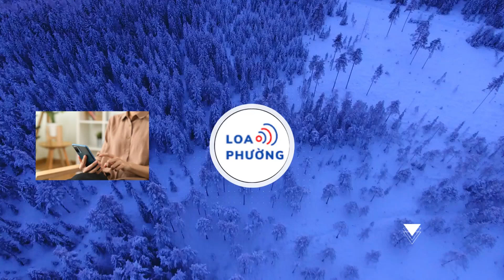Thủ tướng: Thị trường bất động sản, tiếp cận tín dụng còn khó khăn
Theo Thủ tướng Phạm Minh Chính, 5 tháng qua, kinh tế vĩ mô cơ bản ổn định, lạm phát được kiểm soát, các cân đối lớn được bảo đảm

Ngày 1-6, Thủ tướng Phạm Minh Chính chủ trì phiên họp Chính phủ thường kỳ tháng 5-2024, thảo luận về tình hình kinh tế - xã hội tháng 5 và 5 tháng đầu năm, tình hình triển khai 3 chương trình mục tiêu quốc gia, giải ngân vốn đầu tư công; những trọng tâm chỉ đạo, điều hành trong tháng 6 và thời gian tới.
Phát biểu khai mạc, Thủ tướng Phạm Minh Chính đã điểm lại một số điểm nổi bật của tháng 5 và 5 tháng năm 2024. Trong đó nêu rõ, tình hình thế giới tiếp tục diễn biến phức tạp, khó lường khi cạnh tranh gay gắt giữa các nước lớn; xung đột leo thang tại Ukraine, Biển Đỏ, Dải Gaza.

Bên cạnh đó, giá đồng USD, giá vàng tăng cao; giá dầu thô, hàng hóa cơ bản, dịch vụ vận tải biến động mạnh; chính sách tiền tệ ở nhiều nước chưa rõ xu hướng; nguy cơ mất an ninh lương thực tiềm ẩn tại một số nước, khu vực.

Ở trong nước, lãnh đạo Chính phủ nêu rõ thời cơ, thuận lợi và khó khăn, thách thức đan xen, nhưng khó khăn, thách thức nhiều hơn. Thủ tướng đánh giá trong bối cảnh đó, nhờ sự vào cuộc quyết liệt của cả hệ thống chính trị, tình hình kinh tế - xã hội tháng 5 tiếp tục xu hướng tích cực, đạt kết quả tốt hơn tháng 4, tính chung 5 tháng tốt hơn cùng kỳ trên hầu hết các lĩnh vực.

Người đứng đầu Chính phủ nêu một số điểm sáng như công tác chỉ đạo điều hành về cơ bản chủ động, linh hoạt, phù hợp, quyết liệt, sát thực tiễn. Tăng trưởng được thúc đẩy ở cả 3 khu vực công nghiệp, nông nghiệp, dịch vụ.

Theo Thủ tướng, kinh tế vĩ mô cơ bản ổn định, lạm phát được kiểm soát, các cân đối lớn được bảo đảm, trong đó, chủ động các phương án, đảm bảo cung cấp điện trong dịp nắng nóng. Các dự án hạ tầng chiến lược giao thông, năng lượng được thúc đẩy mạnh.

Bên cạnh kết quả đạt được, Thủ tướng đã thẳng thắn nhìn chỉ rõ những khó khăn khi sức ép lạm phát, tỷ giá còn cao; thị trường bất động sản, tiếp cận tín dụng khó khăn. Theo Thủ tướng, việc phản ứng chính sách ở một số nơi chưa kịp thời; kỷ luật, kỷ cương có nơi, có lúc chưa nghiêm. Lãnh đạo Chính phủ cũng nêu rõ vẫn còn tình trạng né tránh, đùn đẩy, sợ trách nhiệm.

Tại phiên họp, Thủ tướng đề nghị đại biểu tập trung thảo luận với tinh thần phản ánh "đúng tình hình, đúng bản chất, đúng kết quả", tạo khí thế mới, động lực mới, thắng lợi mới. Đồng thời, đề xuất những giải pháp cụ thể để khắc phục kịp thời những hạn chế, bất cập, yếu kém mà các đại biểu Quốc hội nêu tại kỳ họp thứ 7 đang diễn ra.